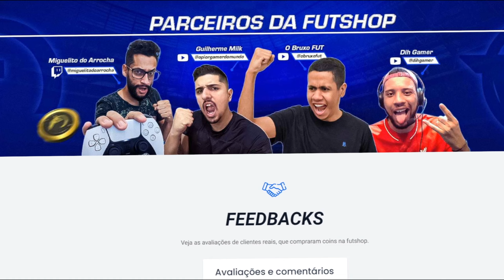Champions League TENSA! EA FC 24 MODO CARREIRA JOGADOR EP 34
COMPLICOU!!! EA FC 24 MODO CARREIRA JOGADOR! EP 34

COMPRE SUAS COINS NA FUTSHOP CUPOM USE O CUPOM "MILK5"

Neste canal você irá encontrar videos de Fifa Online com muita zueira e diversão!

FIFA 24
EAFC 24